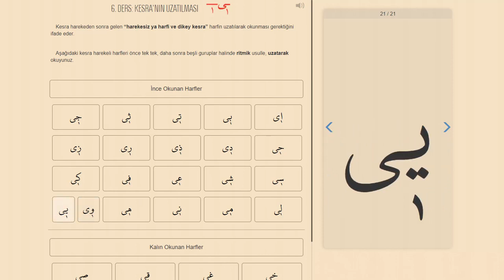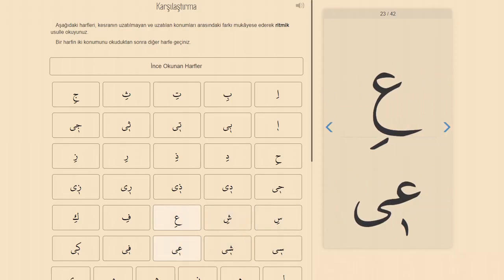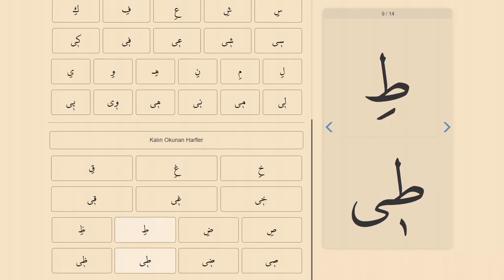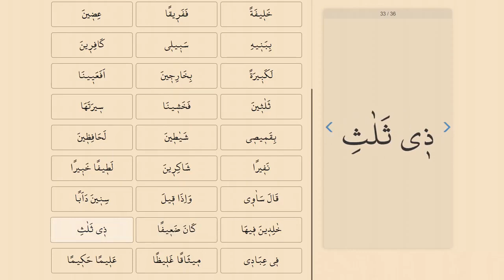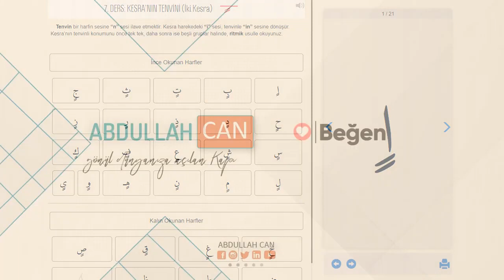6. DERS KESRA’NIN UZATILMASI - ElifBa | Kuran Öğreniyorum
Kesra harekeden sonra gelen “harekesiz ya harfi ve dikey kesra” harfin uzatılarak okunması gerektiğini ifade eder.